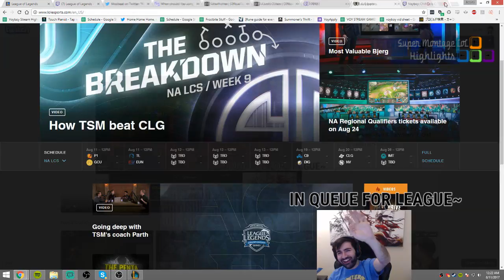Faker nhường cho Deft giết Crown | Box Box múa lửa với Leesin - Khi Cao Thủ Stream có gì Hot #155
Cùng xem Faker không thèm giết Crown và nhường việc đó cho Deft, Box Box múa lửa cực ảo với Leesin trong ARURF.
✦ Link Nhạc:
✦ Outro:
✦ Xin cảm ơn Twitch.tv Streams:
❤ Metaphor: /metaphor
❤ Hastad: /hastad
❤ Crown: /lol_crown
❤ Dekar: /dekar173
❤ Voyboy: /voyboy
❤ BunnyFuFuu: /bunnyfufuu
❤ LLStylez: /llstylez
❤ Akrinuss: /akrinuss
❤ Box Box: /boxbox
❤ Cowsep: /cowsep
❤ Cuvee: /lol_cuvee
❤ Yassuo: /yassuo